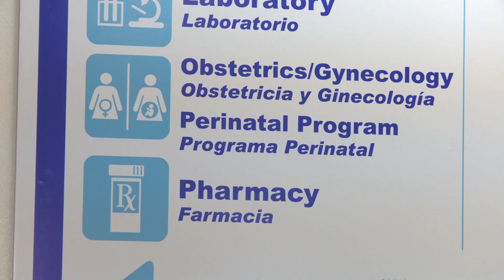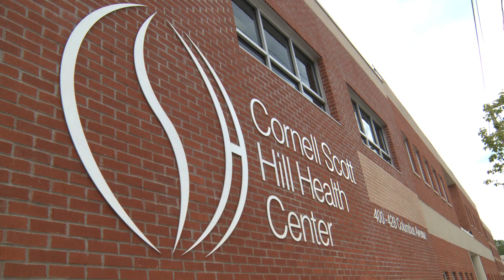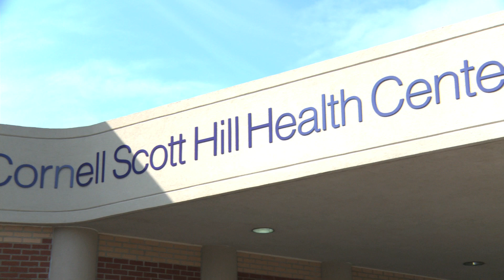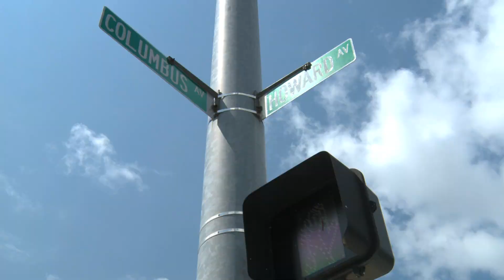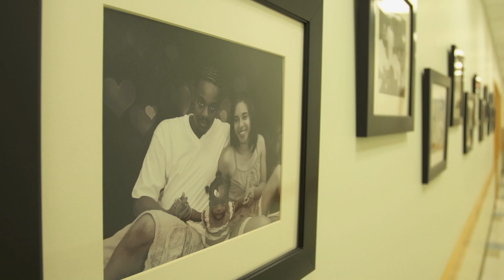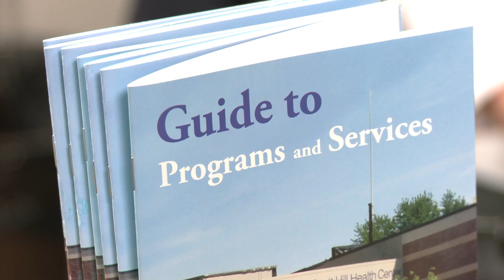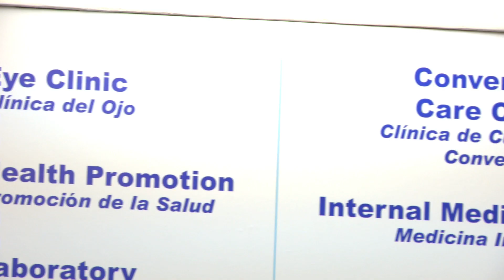Cornell Scott Hill Health Center | Care, Community, Connection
The "Care, Community, Connection" video is an all-encompassing look at Cornell Scott Hill Health Center's full-service, integrated healthcare. The video features a mix of faculty and administration interviews and provides viewers with a complete understanding of our health center's dedication to our patients and their families as well as the Greater New Haven community.. Cornell Scott Hill Health Center cares to keep you well.